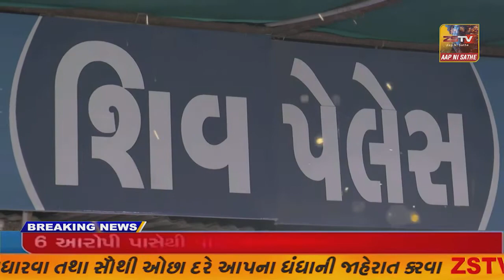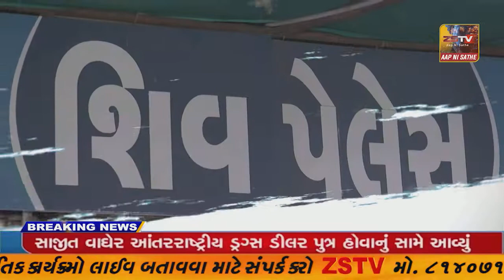વિજાપુર ના પરમાર વાસ માં પીવાના પાણી ની લાઇન નો મુદ્દો પેચીદો બન્યો અડધા માં પાણી ની લાઇન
વિજાપુર ના પરમાર વાસ માં પીવાના પાણી ની લાઇન નો મુદ્દો પેચીદો બન્યો અડધા માં પાણી ની લાઇન ની ટી મૂકી અડધા માં બાકી રાખતા વિવાદ